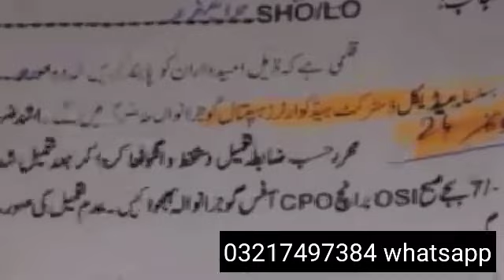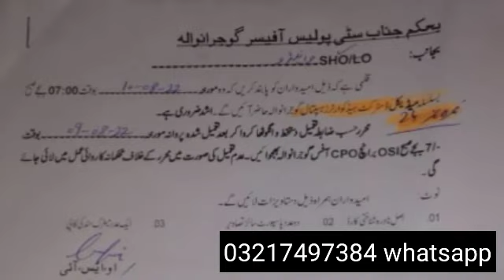Punjab police medical test date 2022. Punjab police medical test date. Punjab police medical test.